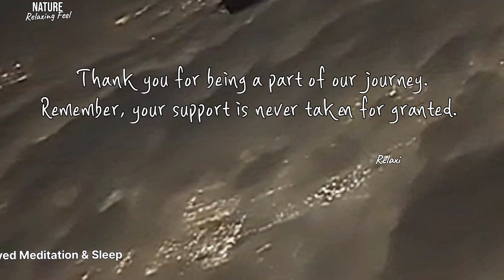10 Minute Deep Meditation Music | Amazing Cloud's Tour | Peace of mind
Amazing Cloud's Tour | Peace of mind Calm Music for Relaxing & Stress Relief
10 Minute Deep Meditation Music • Pure And Simple

10 Minutes cloud meditation music
10 minute meditation music
 10 minute meditation music for anxiety
 natural music for stress relief
 10 minutes water meditation music

Mindfulness and meditation for anxiety is a growing field that can help you navigate the many ways that anxiety can disorder your life.

Meditation for Anxiety is Proven Way to Calm Your Mind.

Enjoy this free 10 minute meditation by the @nature Relaxing feel - Relaxing Music channel

Practice meditation for anxiety relief to improve focus, declutter, stay in the present moment and let go of anxious feelings.

10 minute meditation music | sit in silence for 10 minutes each morning and meditate to this.

Powerful 10 minute meditation music you can listen to every day or every night.

The quiet mind - 10 minute meditation music - sleep music.

Deep breath composes Sleep Music, Study Music and Focus Music, Relaxing Music, Meditation Music (including Tibetan Music and Shamanic Music), Healing Music, Reiki Music, Zen Music, Spa Music and Massage Music, Instrumental Music (including Piano Music, Guitar Music and Flute Music) and Yoga Music. We also produce music videos with Classical Music from composers such as Mozart, Beethoven and Bach.

Sleep Music:
Sleep Music is the perfect relaxing music to help you go to relax, go to sleep, and enjoy deep sleep. Our music for sleeping is the best music for stress relief, to reduce insomnia, and encourage dreaming. Our calm music for sleeping uses delta waves and soft instrumental music to help you achieve deep relaxation, and fall asleep. Our relaxing sleep music can be used as background music, meditation music, relaxation music, peaceful music and sleep music. Let the soothing and calming sounds help you enjoy relaxing deep sleep.

cloud
Cloud's video
relax
cloud view
 relaxing music
soothing relaxation
calm
 peaceful soothing
 calming
 relaxing
 relaxation
 relaxante
guitar
cello
sleep music
meditation music
study music
 soothing music
peaceful music
calm music
calming music
 meditation
insomnia
peter b. helland
smoothing relaxation
détendre
dormir
meditar
relajarse
spa
yoga
wellness
mindfullness
concentration
studying
study
reading
ambiance
ambient music
nature
nature Relaxing Feel
jwrelax
Spring Improvisations
Calm Piano Music for Studying
Reading & Relaxing

Relevant hashtags:
Cloud's video
cloud view
# relaxing music
soothing relaxation
# peaceful soothing
# relaxation
# relaxante
piano music
nature cello
sleep music
meditation music
study music
soothing music
peaceful music
calm music
calming music
peter b. helland
smoothing relaxation